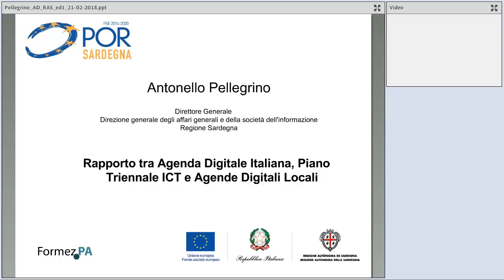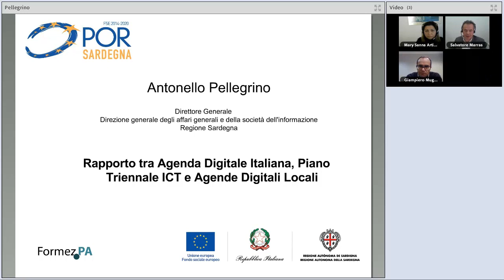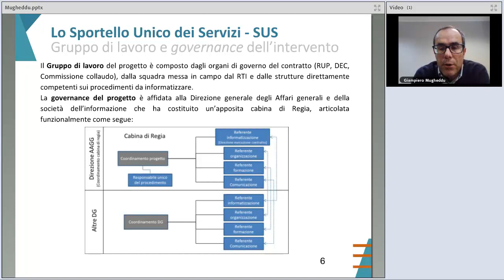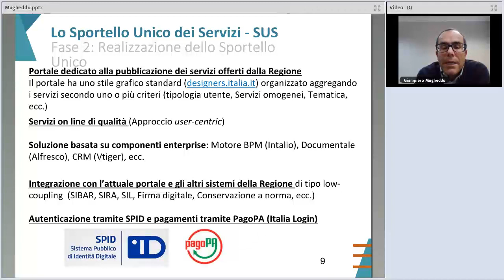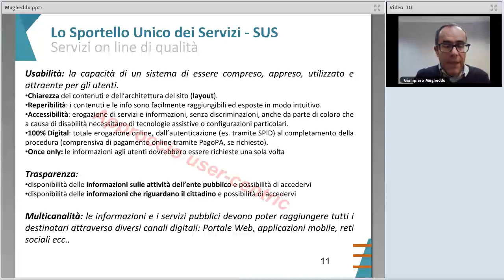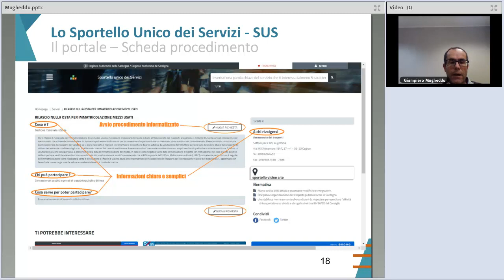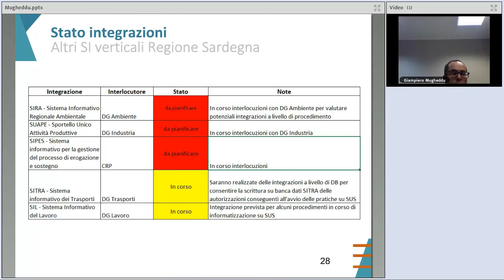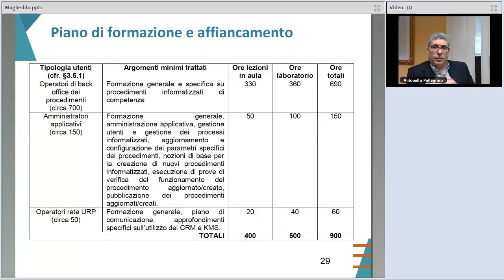Lo stato dell'arte della Agenda Digitale in Sardegna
Nel corso del webinar l'Ing. Antonello Pellegrino, Responsabile attuazione Agenda digitale, e il Dott. Giampiero Mugheddu, Funzionario della Direzione Società dell'Informazione, portano una testimonianza sulle principali strategie della Agenda Digitale della Regione Sardegna.